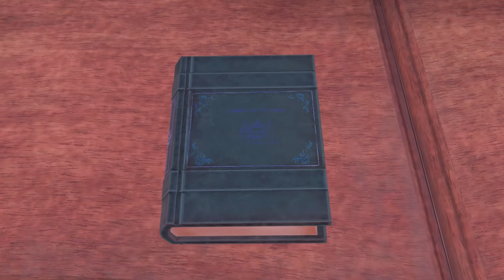Dinner Time 🥘 Chapter 1️⃣ Juniper Tree🌲 Animated Short Film | Animation Story | Animated Series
Juniper Tree Series🌲
When Marlene’s half-brother Finn dies under mysterious circumstances, she discovers a way to bring him back to life by burying 6 of his prized possessions at his grave.

Animation movies, animation movies 2021, animation movies in English, animation movies in English with subtitles
Animation story, animation story in English, animation storytelling, animated story channels
Animation full story
Animation cartoon
Animation series, animation series on youtube, animation series in English, animation series ep1, animation series full movies in English, animation series episode 1, animation series to watch
3D animation, 3D animation short films, 3D animation series, 3D animation video, 3D animation cartoon
Animation adventure movies, animation, cartoon, animation adventure cartoon movies

Credits:

DIRECTORS: Boris Liu, John Adam Krueger, Jacky Song, Sebastian Georgiev, Liam Loughran, Karl-Erik Mills

CREATIVE DIRECTOR: Allen He

PRODUCERS: Margaux Gackiere, Kai Jacklin, Bita Shahi

EXECUTIVE PRODUCER: Haohong Wang

EDITORS: Halle Ding, Clare Larsen, Warren Phan, Chalisa Phiboolsook, Josh Wood, Alyssa Liu

3D Layout Artists: Anna Stein, Phi Schoenberg, Isha Soman, Allyson Campos, Caelum O'Leary-Coderre, Diego Sunico, Stephen Collera, Ethan Erh, Gabe Dimagiba, Samuel Leather, Lorena Santos, Alexis Wong, Brandon Wong, Junle Yuan, Dustin Romero, Sierra Waller, Anna Hemsworth

Writers: Keely Blissmer, Jackson Brueheim, Adrianna Burton, Damian Pio Cattoni, Haiqing Ding, Stacey Evangelista, Michelle Fredericks, Matthew Harrison, Ethan Messecar, Ruth Phi Schoenberg, Bita Shahi, Ethan Song, Joana Uyyek, Yvette Corgina Vargas, Nineveh Christina Yoseph

Story Creator: Bita Shahi
Based on "The Juniper Tree" by The Brothers Grimm

TECHNICAL ADVISORS: Yuxian Deng, Weimin Ding, Yanping Dong, Weiqiang Lei, Lin Liang, Steven Liu, Yuefei Liu, Chen Mi, Wenhu Wang, Kai Wu, Gaming Yan, Jie Yang, Jianliang Yi, Wanming Zhang

MANY THANKS FOR THE ASSISTANCE PROVIDED BY
JianXi Jiyouyuchuang Culture Communication Co.Ltd.
Magic ArtDesign Ltd.